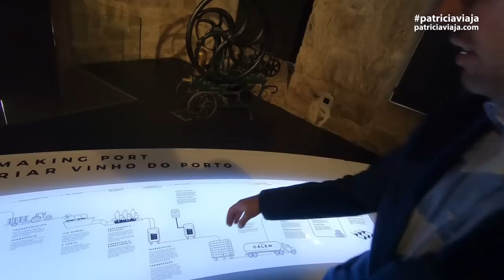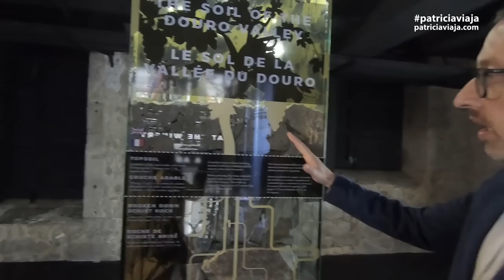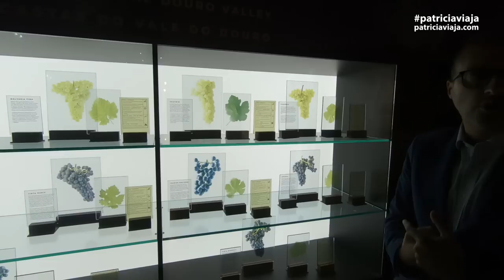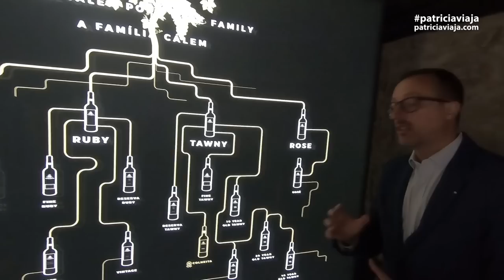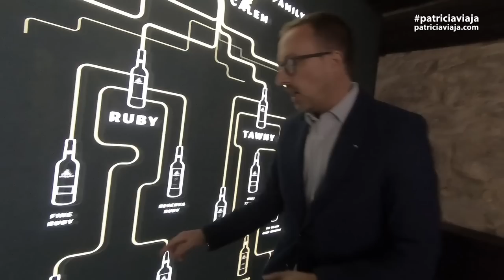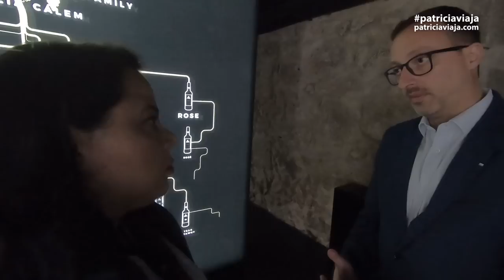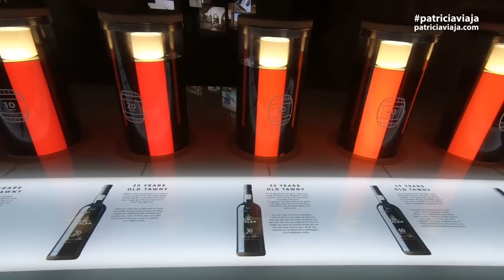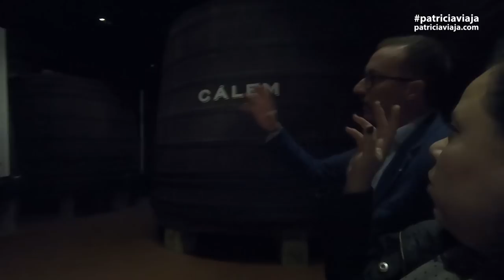🇵🇹 PORTUGAL - Tudo sobre o Vinho do Porto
Esse vídeo é uma verdadeira aula sobre o vinho do Porto, conheça e descubra tudo sobre essa especialidade Portuguesa.
Agradecemos ao Turismo do Porto e a Cave Cálem pela visita guiada.